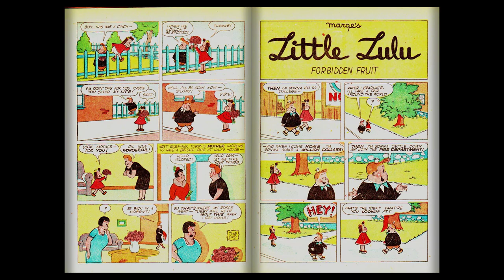Four Color Comics #0146 - Marge's Little Lulu (Dell Comics)